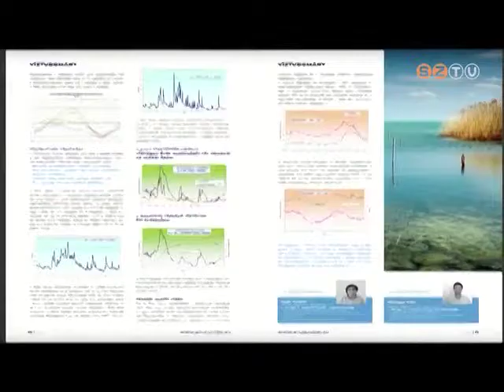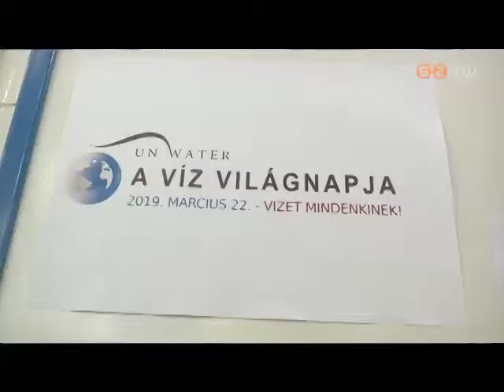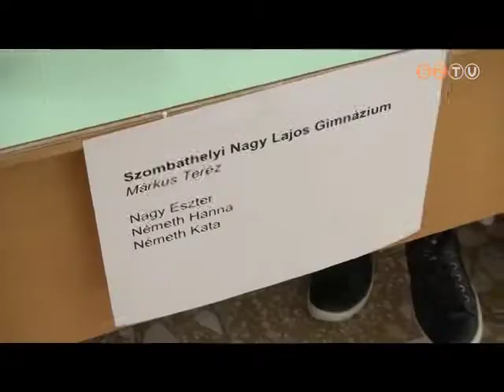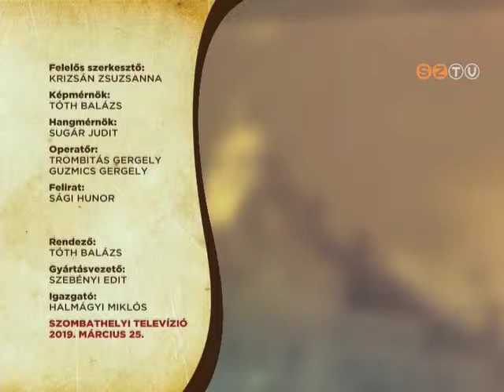Szombathely Ma - 2019. március 25.